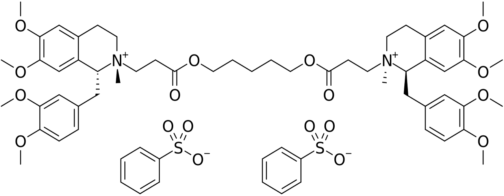Cisatracurium | Wikipedia audio article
This is an audio version of the Wikipedia Article:
Cisatracurium

SUMMARY
Cisatracurium besilate (INN; cisatracurium besylate (USAN); formerly recognized as 51W89; trade name Nimbex) is a bisbenzyltetrahydroisoquinolinium that has effect as a neuromuscular-blocking drug or skeletal muscle relaxant in the category of non-depolarizing neuromuscular-blocking drugs, used adjunctively in anesthesia to facilitate endotracheal intubation and to provide skeletal muscle relaxation during surgery or mechanical ventilation. It shows intermediate duration of action. Cisatracurium is one of the ten isomers of the parent molecule, atracurium. Moreover, cisatracurium represents approximately 15% of the atracurium mixture.